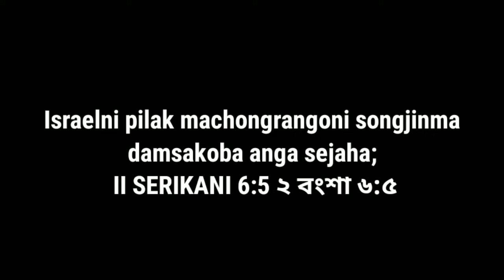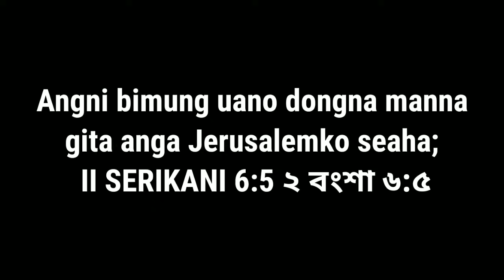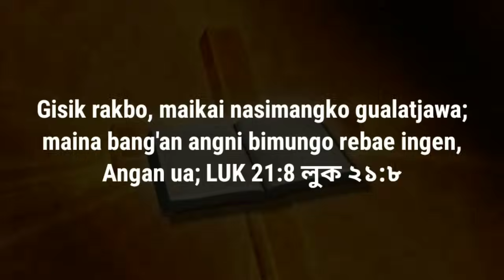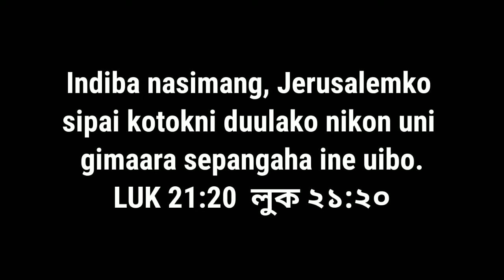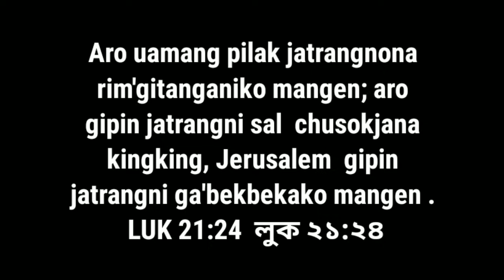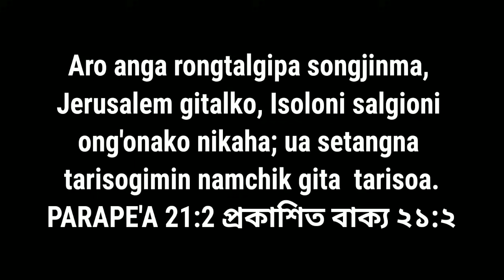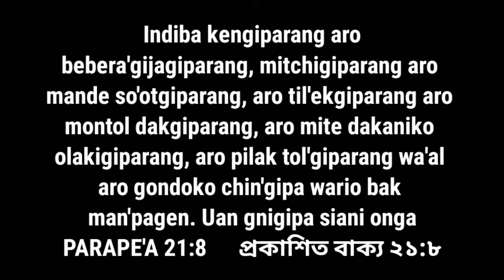Israel o A'sel Ong'enggipani Gimin Baibel o Maiko Agana || New Garo Gospel 2023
Rimchaksoa ripengrang ia angni YouTube channelona, na'simang ia angni videorangko like share aro subscribe kae dakchakatpabo, maina chadamberangna ia videorang dakchakani Ong'gen, aro anga salantian pringni 5:00am somoio video rangko upload karonga na'simang pangnan ia somoion angni video rangko nisonagita man'gen Mitela.

Hi friends, welcome to my YouTube channel, friends i want to request you, please help me with like share and subscribe the my channel, because my videos will help for my every friends,